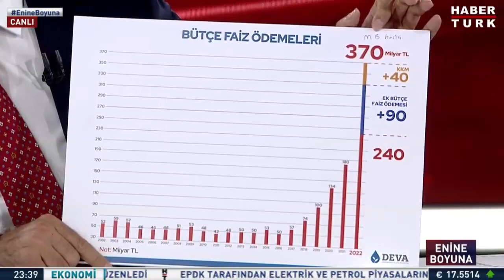KYK borçları silinecek mi? Mehmet Emin Ekmen yanıtladı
Enine Boyuna'da DEVA Partisi Genel Başkan Yardımcısı Mehmet Emin Ekmen: "Ekonomimiz güçlüdür. Bence anaparayı da silebiliriz. Bu gençlere yatırım yaparsak Türkiye'nin de önü açılır"